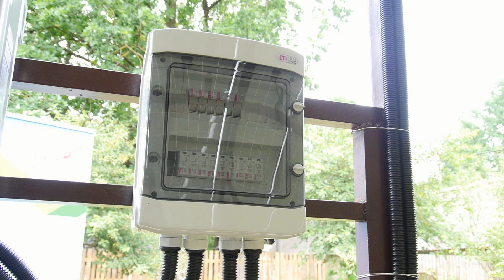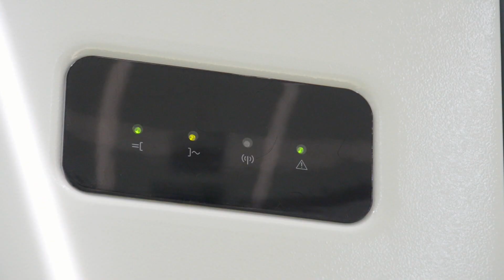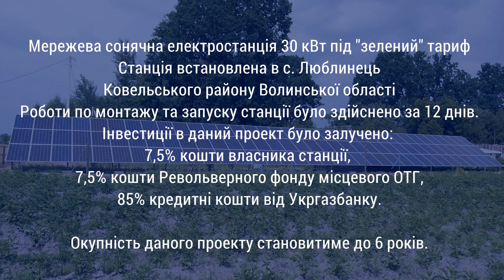Сонячна електростанція під "зелений" тариф. Думка власника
Мережева сонячна електростанція потужністю 30 кВт під "зелений" тариф
Станцію встановлено в приватному домогосподарстві жителя смт. Люблинець Ковельського району Волинської області.

Власник станції - людина зі світлим розумом та стратегічним плануванням!

Проект виконали "під ключ" фахівці компанії "Спеціалізовані енергетичні технології"